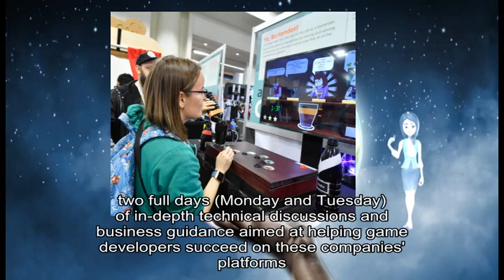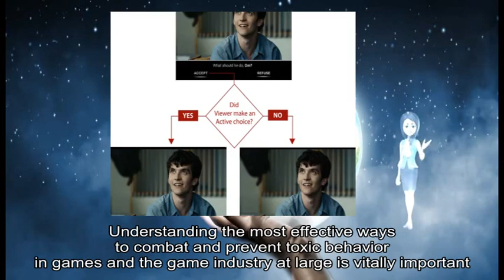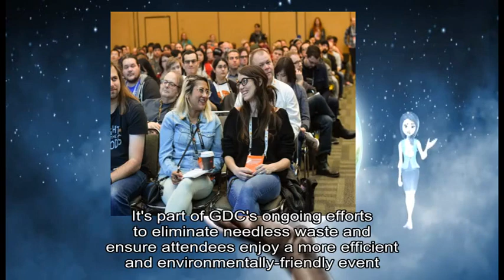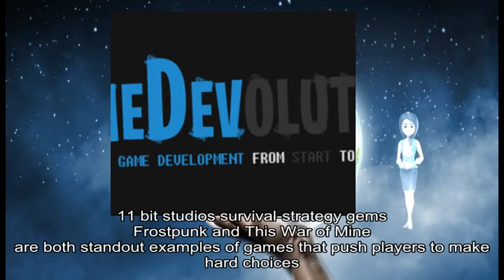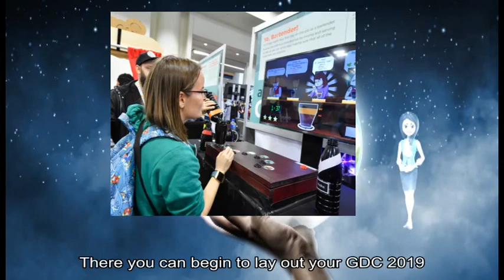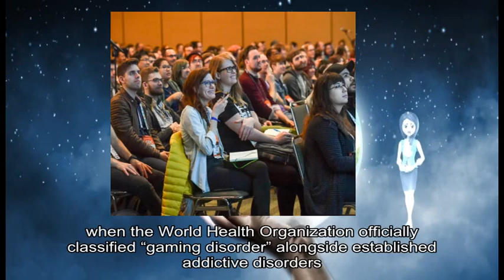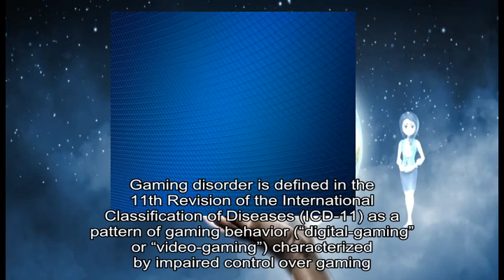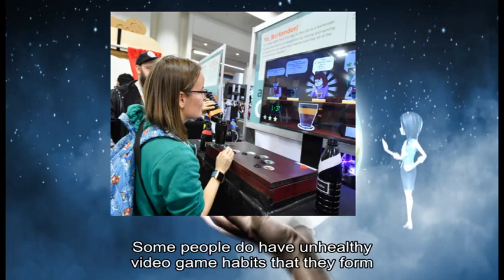03092019 Gamasutra - Take advantage of all this cool sponsored content at GDC 2019!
game information about: Game Developers, n't overlook, 're planning, Game, industry leaders, Unity Amazon Google Facebook, Viveport, interesting talks, GDC, Dev, full days, technical discussions, business guidance, game developers, companies' platforms, GDC, Google, GDC, exciting announcement, Alliance 's, Alliance 's 90+ members, game industry leaders, Blizzard Epic Riot, Ubisoft, lively discussion, publishers game developers, game platforms, player behavior, content moderation/online safety approaches, key elements, design strategies, Understanding, effective ways, toxic behavior, game industry, FPA, great talks, Summit, March, GDC, Dispelling, Common Player, Behavior Myths, Blizzard, research scientist, Natasha Miller, FPA, player behavior, disruptive behaviors, games and/or communities, Blockchain, GDC, Enjin, Ubisoft, Enjin-sponsored Blockchain Mixer, Moscone, Convention Center, GDC, GDC Digital Tote Bag, easy way, access key information, technology companies, 's part, GDC, needless waste, ensure attendees, great resource, top game tech companies, Amazon Google Microsoft Unity, special swag, Tote Bag, Digital Tote Bag, GDC, Session Scheduler, 're planning, March, Moscone, San Francisco Bring, GDC, Learn, GDC, show 's, official website, regular updates, Facebook Twitter, RSS Gamasutra, GDC, parent company, Informa, bit studios survival-strategy gems, Frostpunk, standout examples, Game Developers, March, inside look, Together, bit studios, creative director, Michal Drozdowski, art director, Przemyslaw Marszal, Design track talk, Lessons, 'This War, specific approaches, creative process, specific work culture, design processes, Frostpunk, influential medium, design goals, Frostpunk, GDC, Session Scheduler, GDC, March, Moscone, San Francisco Bring, GDC, Learn, GDC, show 's, official website, regular updates, Facebook Twitter, RSS Gamasutra, GDC, parent company, Informa, CEO, Entertainment Software, Stanley Pierre-Louis, positive impact video games, society “, ’ re, video games, positive ways, ’ s, great narrative, video games ”, recent interview, Gamasutra, DICE Summit, Las Vegas, ESA, 's interest, positive aspects, game industry –, ESA, U, S trade organization, Epic, Activision Blizzard, Nintendo, World Health Organization, disorder ”, addictive disorders, Pierre-Louis, ’ s, ESA, general counsel, particular issue, classification 's, negative connotations “ [, ESA, ’ s ] concern, particular classification – ‘, disorder ’, WHO, ’ s, medial consensus, ’ s, medical experts, Pierre-Louis, WHO, ’ s website states, disorder ” classification, available evidence, different disciplines, geographical regions ”, WHO, Gaming, Revision, Classification, Diseases, ICD-11, negative consequences, behaviour pattern, sufficient severity, significant impairment, personal family, social educational occupational, important areas, corresponding talk, DICE, Psychological, American Medical Association, Psychiatric, classify “, video game use, disorder ”, Pierre-Louis, disorder ” misdiagnosis, negative consequences, physical and/or, mental health issues “, video games, physical abuse, disorder ’, ’ ve, unhealthy video game habits, compulsive tendencies